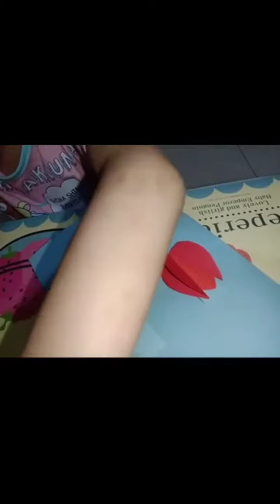Pop Up Flowers Card # craft # Happy Mother's Day